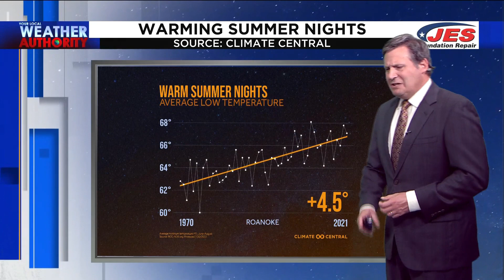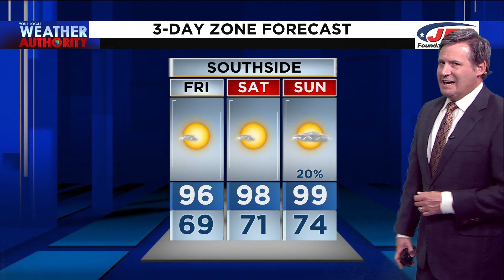Night Weather Forecast – July 21, 2022